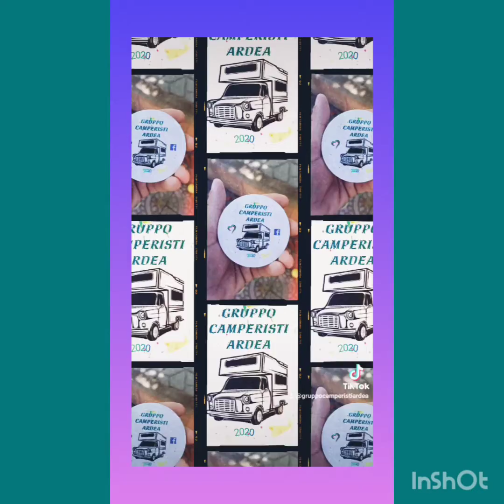12 novembre 2021